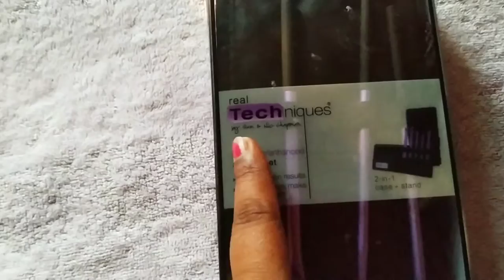Real techniques makeup brushes | Uses of Brushes | Cheap and affordable makeup brushes for Beginners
Product Link
Real Techniques Starter Set

HEALTHY TIPS